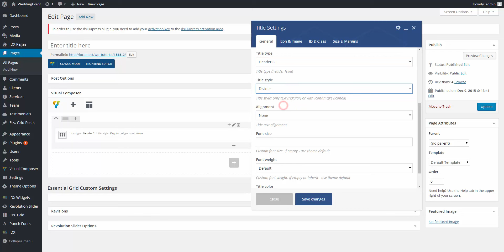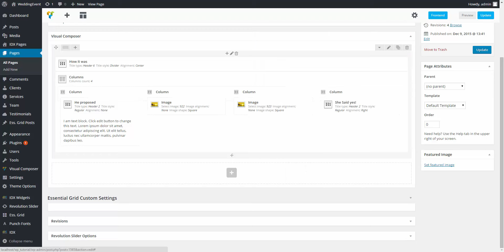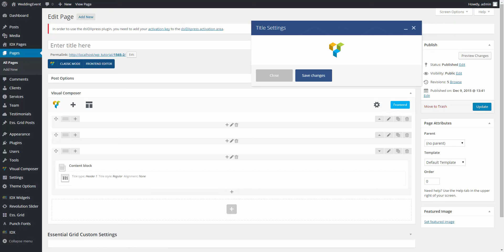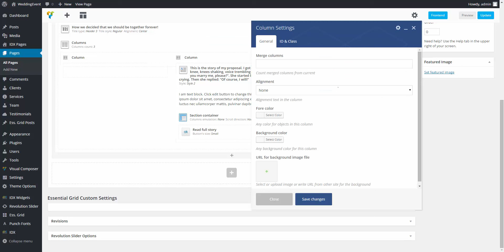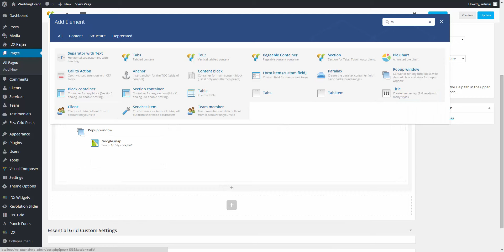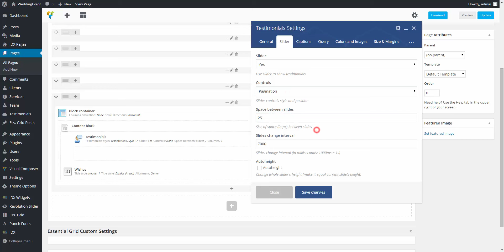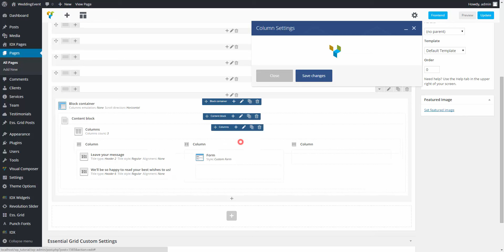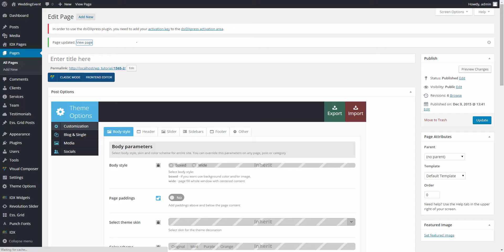Wedding home page 1